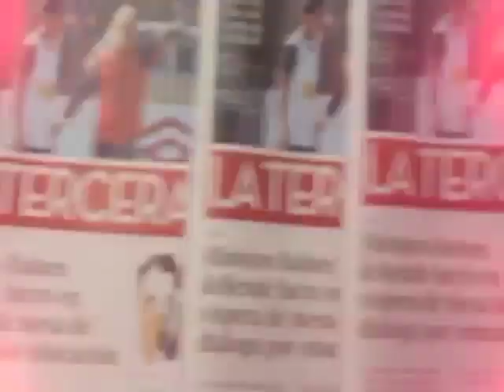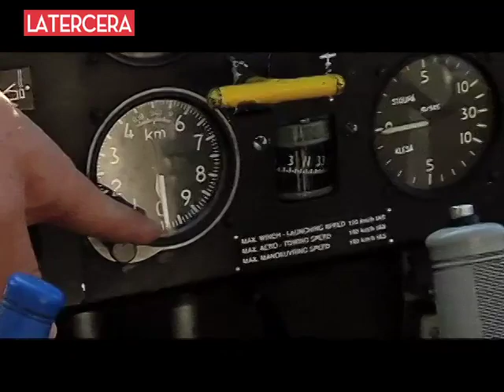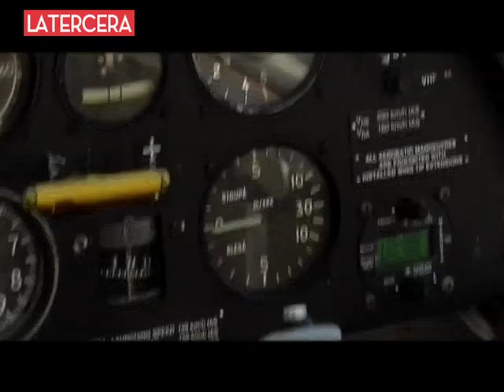Vuela sobre Santiago en un planeador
La Tercera Tv participó de un vuelo de instrucción junto al Club de Planeadores de Vitacura. En el siguiente video conoce la experiencia de ser remolcado a 2 mil metros de altura por una avioneta y descender libremente sobre el sector oriente de Santiago.